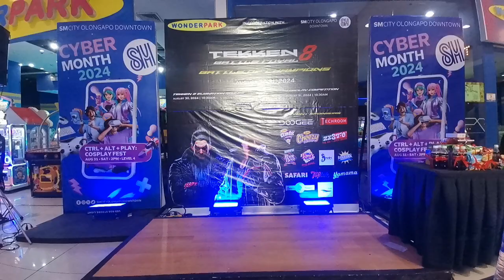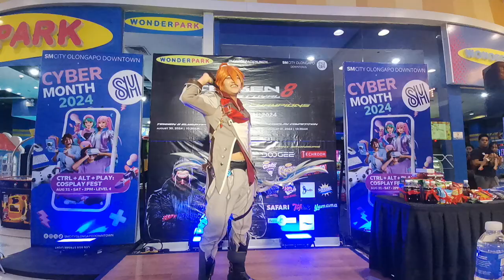Cosplay: Wonderpark Tekken Cosplay Competition 2024 - Cosplay Skit 07